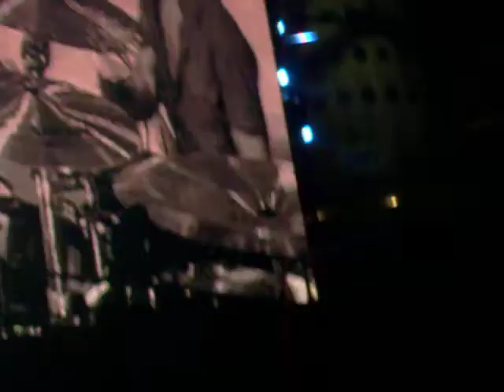Negramaro a San Siro 31.05.08 Via le mani dagli occhi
Mitici!